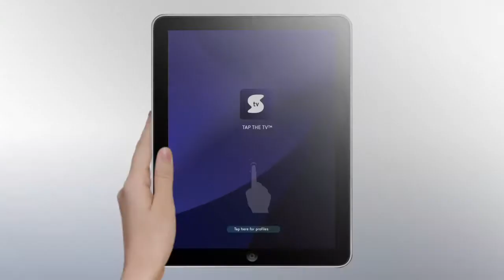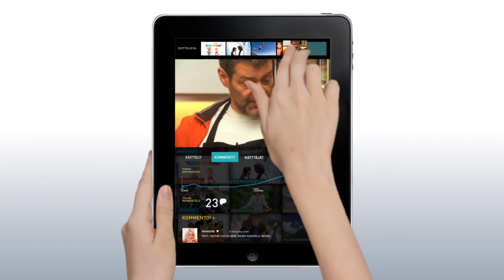TAP THE TV - Online TV Concept for Multitouch Tablets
What will happen when television meets tablet computers? SuomiTV and Nordkapp have explored the future of television and created a concept to illustrate the direction where we expect TV watching to evolve in the near future.

This concept video tells the story of our project, where we gathered inspiration from people's everyday lives and identified a brilliant opportunity for tablets. We also demonstrate our user interface concept utilizing the potential of multitouch displays.